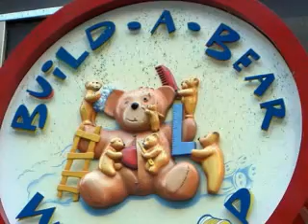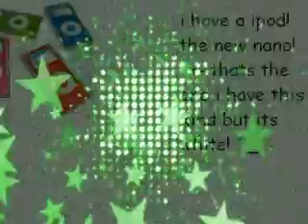I got tagged! ^_~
im gonna tag five other people! i only have 2 people i want to tagged. ask me to tag you! and i'll add you to my firend list!